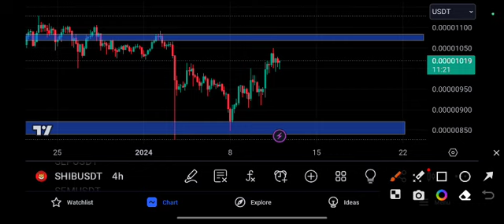SHIB coin Can't Expect! SHIBA Price Prediction